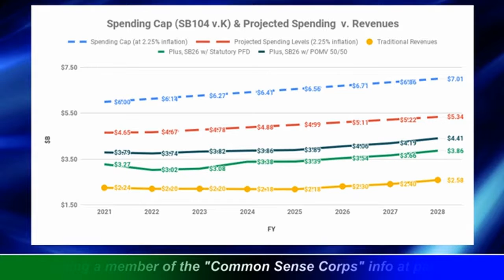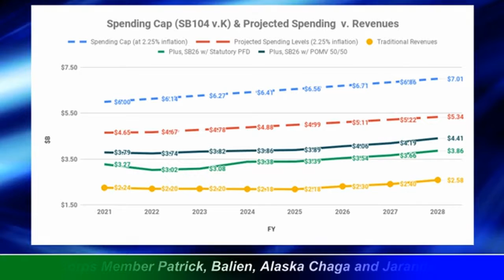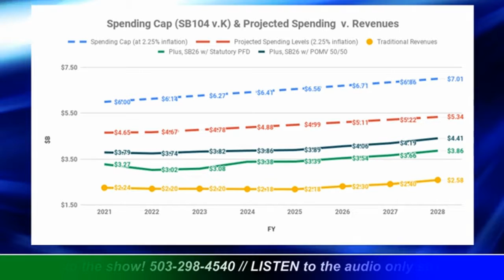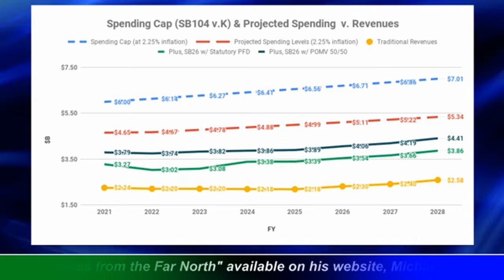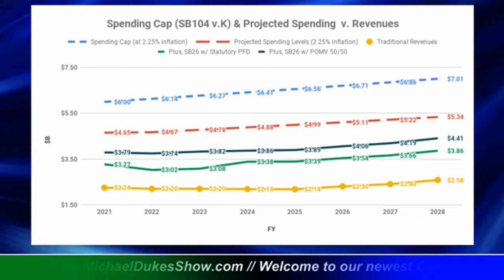The Weekly Top 3 (11.4.2019)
Welcome to The Weekly Top 3 — our look at the top 3 things on our mind this week — for the week of November 4, 2019.

This week our Top 3 issues are these: 1) is the "spending cap" akleg leadership says they are focusing on, "effective" (at 1:48); 2) using sales taxes -- another regressive tax -- to fill the budget gap is simply the Top20% fallback position (18:34); and 3) a new article takes a deep dive into where oil prices are headed, and what that means for Alaska (24:05).